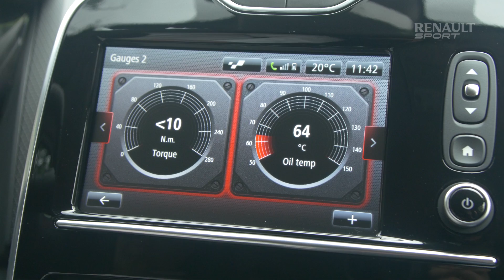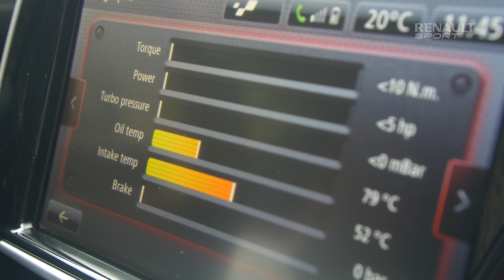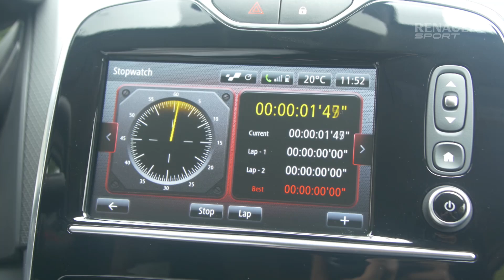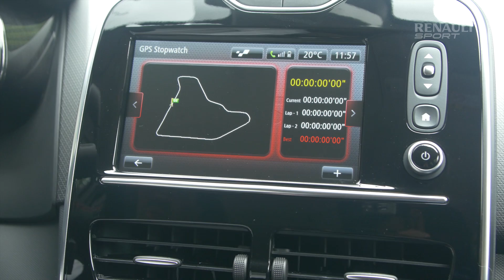Tips from Renault Sport experts: R.S. Monitor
How to use the R.S. Monitor on the Clio R.S. 200 EDC ou Clio R.S. 220 EDC Trophy?
Renault Sport electronic engineer Pierre Papin, has the answer for you in this video tutorial : “Tips from the Renault Sport experts”.

Comment utiliser le R.S. Monitor sur Clio R.S. 200 EDC ou Clio R.S. 220 EDC Trophy ?
Pierre Papin, ingénieur électronique chez Renault Sport vous apporte la réponse avec ce tutoriel ’’Les conseils des experts Renault Sport’’.